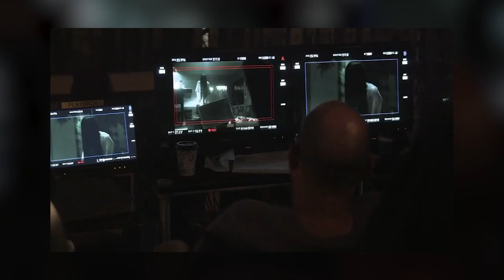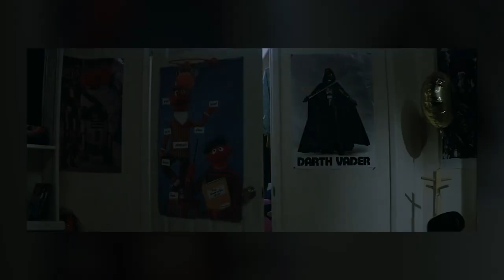EITA! MISTÉRIO NOS BASTIDORES DE FILMES DE TERROR - POLTERGEIST - O EXORCISTA E INVOCAÇÃO DO MAL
OS BASTIDORES DE FILMES DE TERROR COSTUMAM VIR COM AS HISTORIAS MAIS ASSUSTADORAS QUE O PRÓPRIO FILME. NO VIDEO DE HOJE FALEI DE POLTERGEIST, O EXORCISTA E INVOCAÇÃO DO MAL. Os acontecimentos são bizarros e eu tenho certeza que vocês vão gostar de saber

ins-ta @arthurr_viana - vai la dar um oi!